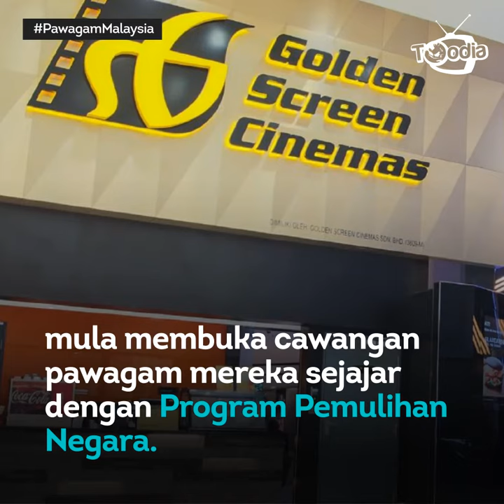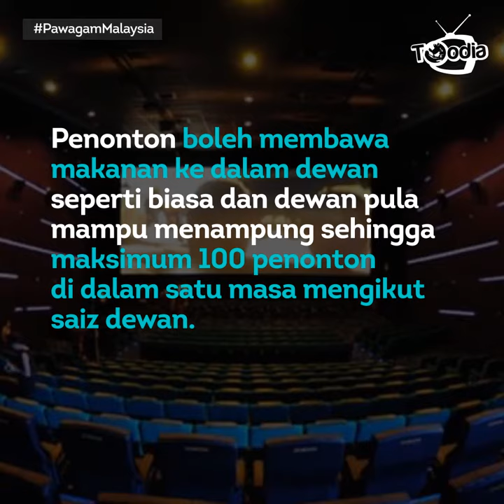Pawagam Kini Dibuka Semula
Sehubungan dengan Program Pemulihan Negera dan kelonggaran yang diberikan kepada industri kreatif, kini pawagam boleh beroperasi semula buat para peminat filem.